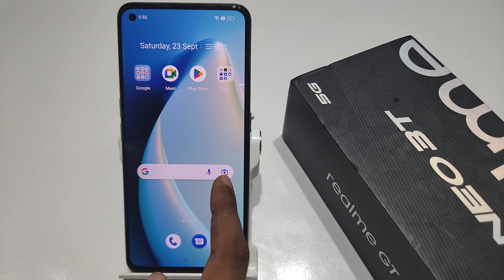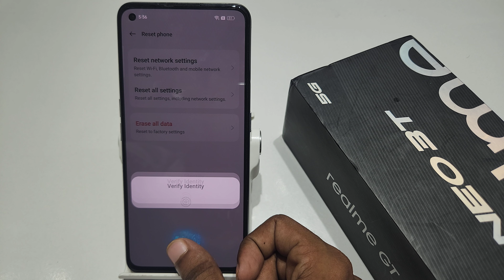How to reset network settings in realme gt neo 3t,gt 2 pro | Realme gt 2 me network reset kaise kare